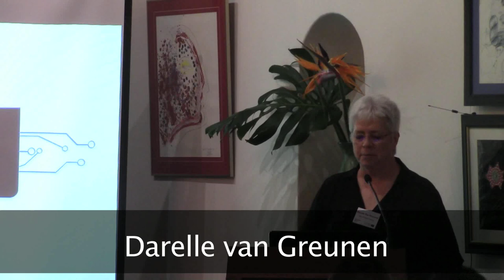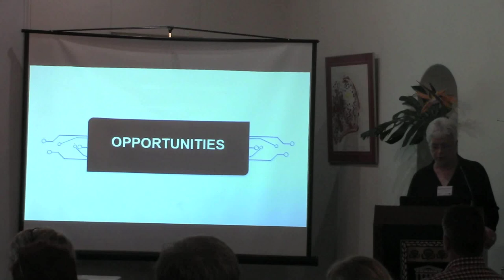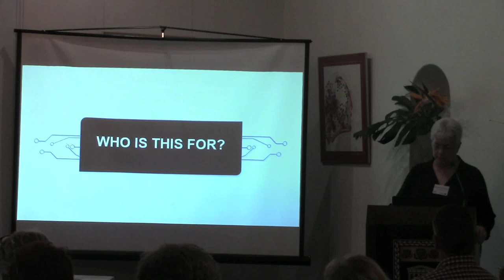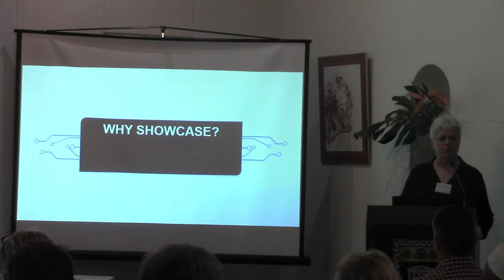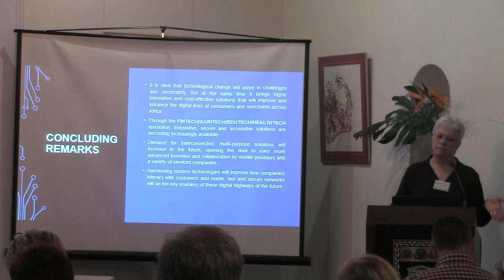Darelle van Greuenen for the Common Good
In order to support and grow the emerging South African social innovation sector, a digital network was created – Common Good First – to capture and showcase social impact projects in South Africa, connecting them to each other, academics and HEIs around the world. This is footage from the CGF LAUNCH EVENT held at Welgemeend on the 8 and 9th of October 2019.